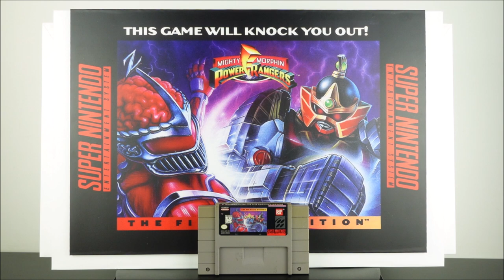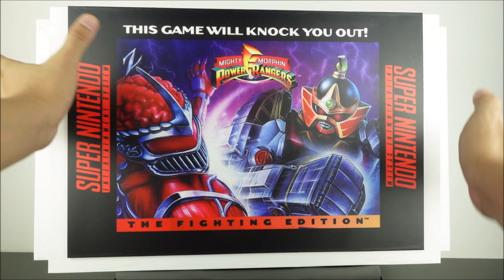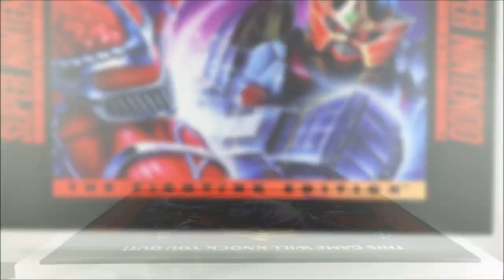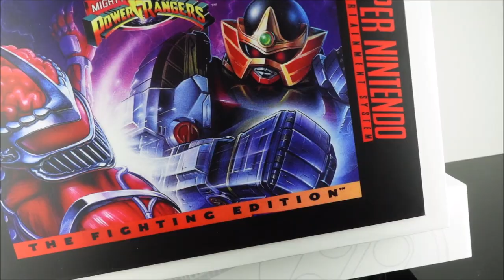Pop Up Mighty Morphin Power Ranegrs The Fighting Edtion